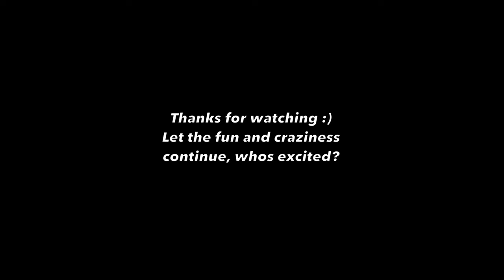KRISTEN HANBY is back again !!! This time is completely different Pranks !!!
2022

Hey Viral Pranks Viewers! Thanks for coming back and watching another video of my channel. Huge apologies for those who have been waiting. Trendy and Viral team was through a short break. We are trying our best to make the latest viral videos on social media. Thanks you all  again for be patient.

Stay Positive and Be Safe! ♥️

Trendy & Viral  brings you the best compilations of the funniest clips on the Internet. We've got everything from fails to TikToks, funny animals, the latest viral videos, and of course the classic Vines that started it all. New comps every Thursday, Friday and Saturday. Major Vine energy ahead.